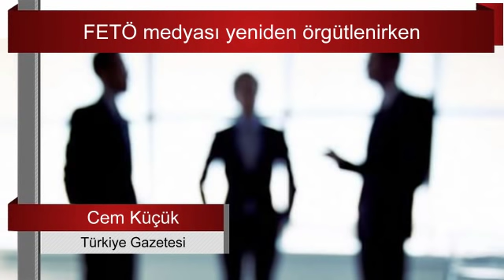Ergün Diler : Fark var... Sesli Makale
"GELİŞMELER karşısında verilen tepkileri doğru okumak çok önemlidir. DOĞRU yorum yapabiliyorsak dağıtılan rolleri, hayata geçirilmek istenen planları da eksiksiz anladığımız ortaya çıkar... Kaç kez yazdım! GİZLİ ve ÖNEMLİ diye düşündüğümüz pek çok bilginin medyada yer aldığını bilmeliyiz."